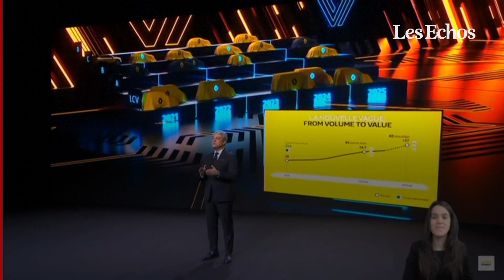5 choses à savoir sur Luca de Meo, le patron de Renault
Enfant, Luca de Meo se faisait « engueuler à l’école » parce qu’il dessinait des voitures. Depuis 2020, il est à la tête du groupe Renault.

Redressement de Seat, relance de la Fiat 500, joueur de padel… Voici 5 choses à savoir sur Luca de Meo.

Lire l'article pour plus d'analyse :

Confidences de Luca De Meo sur la crise russe de Renault